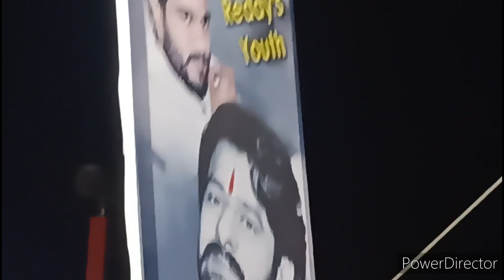ఆరవల్లి లో శ్రీ పంచముఖి గణపతి ఊరేగింపు మహోత్సవము 4.9.2022